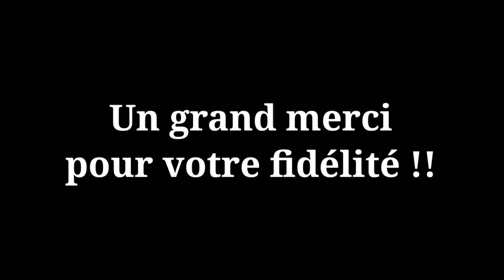Une course à couper le souffle !!